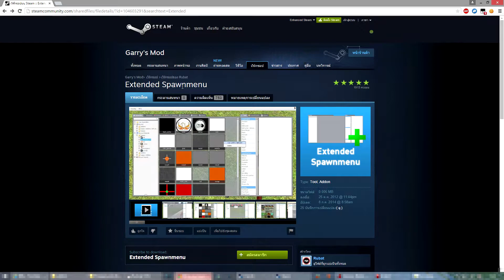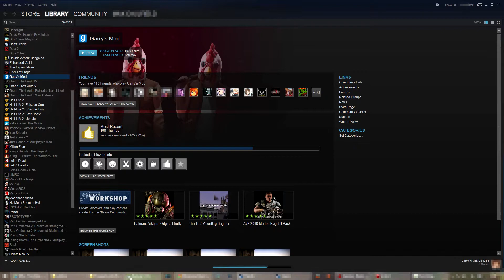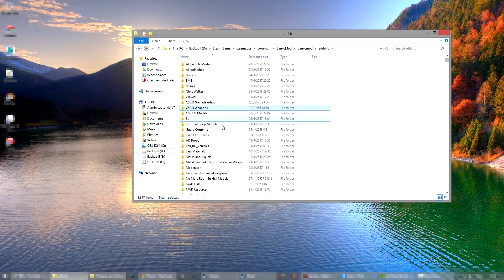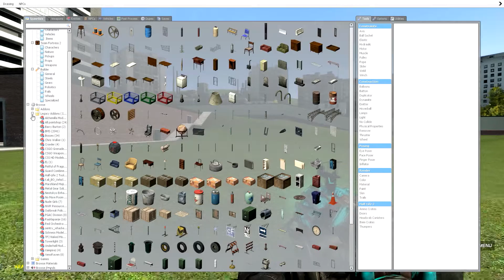Garry's Mod - วิธีการลง Extended Spawnmenu และวิธีใช้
สั้นๆแต่ใช้ได้ .-.

ขอบคุณที่รับชมครับ มีอะไรขัดใจหรือผิดผลาดอะไรก็ขออภัยและบอกผมด้วยละกันว่ามีอะไรผิดผลาดจะได้นำไปปรับปรุงในคลิปหน้าครับ T^T